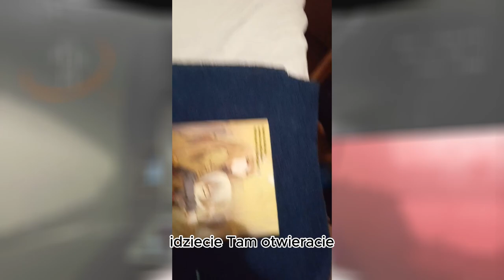DYBYLNY PÓRADY #2 | JAK UKRYĆ KOMIKS, MANGĘ, SWOJĄ GODNOŚC I MATKĘ JEDNOCZEŚNIE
Film nie ma na celu nikogo obrazić i został stworzony w celach śmiesznych.